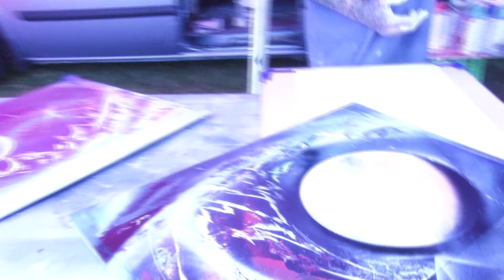Amazing Spray Paint Artist, Robert Sawada at Paint The View!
Robert Sawada is an amazing spray paint artist who took time out of his busy schedule to help out Paint The View!  Robert donated so many of his works to the charity and we all thought he was the greatest guy.  His spirit and generosity is exactly what Paint The View is about.

Here's Robert being interviewed on Talented People about his 30 day journey of art around the country.  Please support Robert - his art is really amazing and he is such an inspiring person and artist!